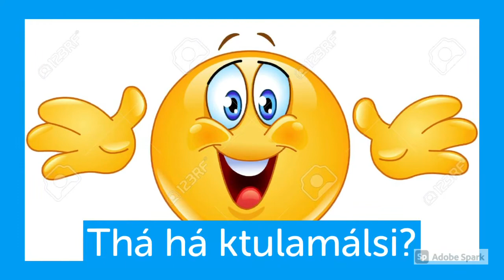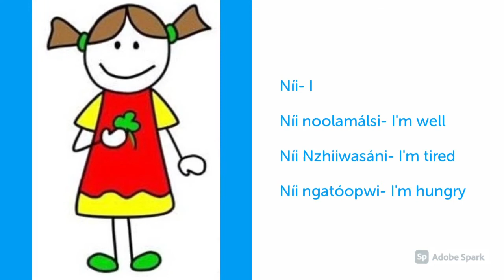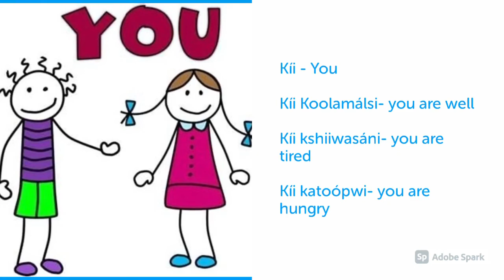Learning Short Phrases and Personal Pronouns